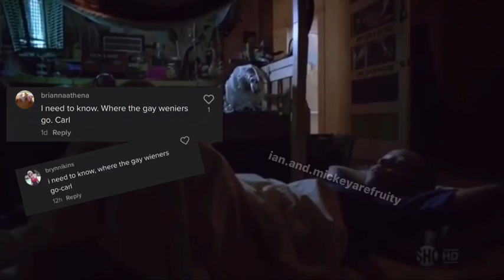shameless part2 fyp shamelessquotes shameless